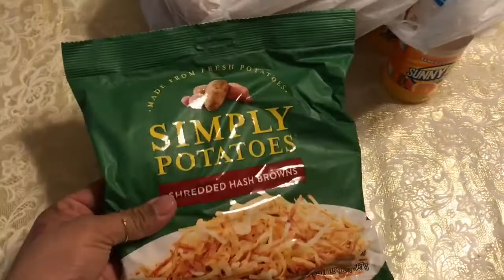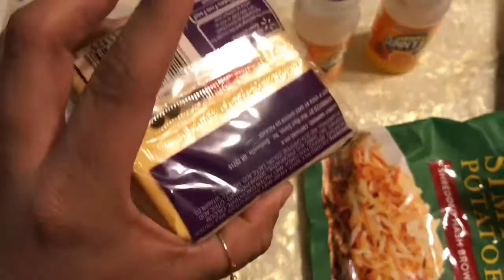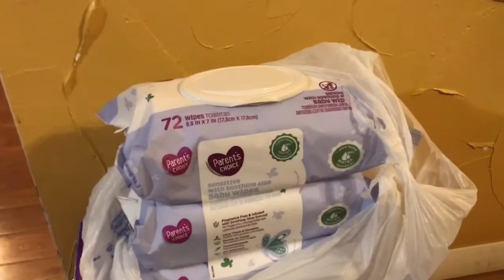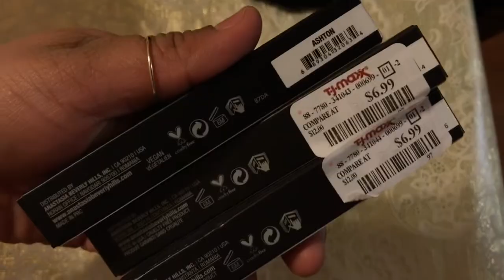Grocery & Make-up Haul